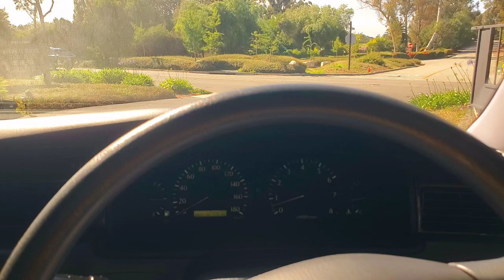1999 Toyota Crown Royal Drive 1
Let's Cruise!